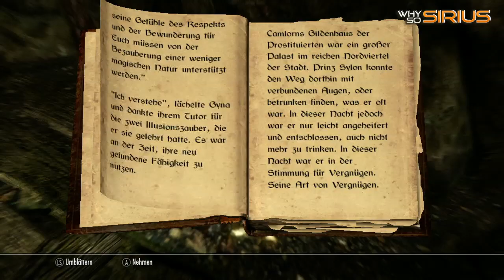SKYRIM Dawnguard 49 - DLC Gameplay - Lets play Dämmerwacht